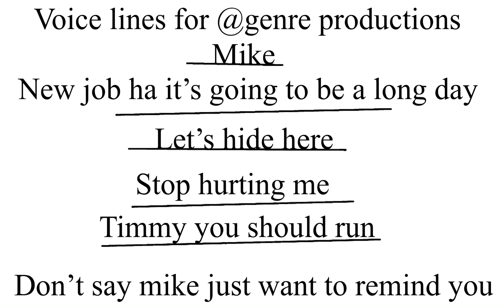voice lines for spring time party